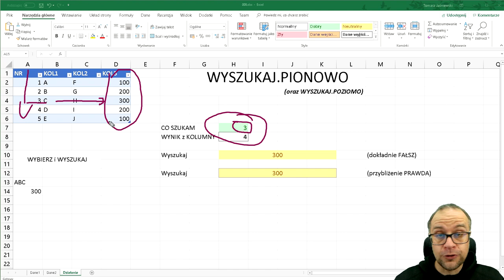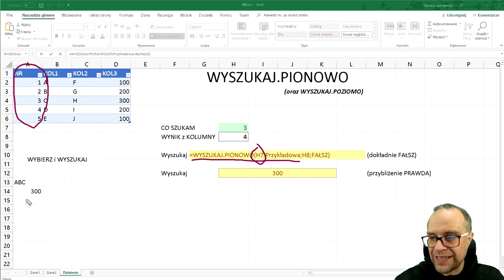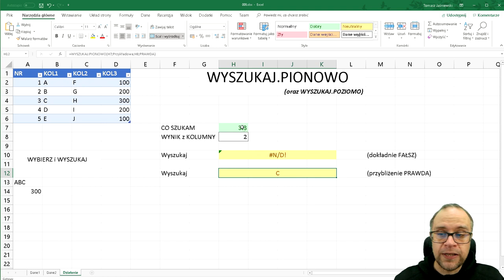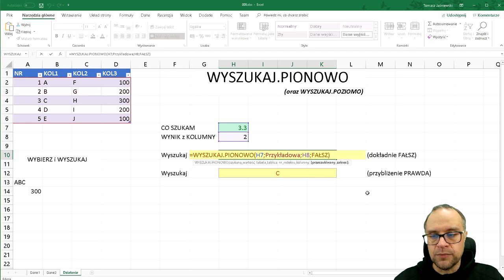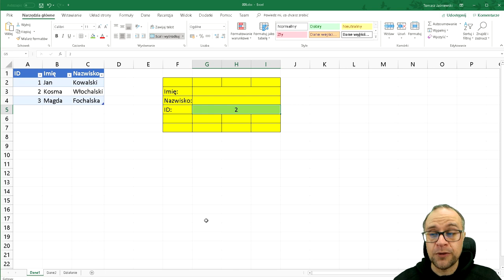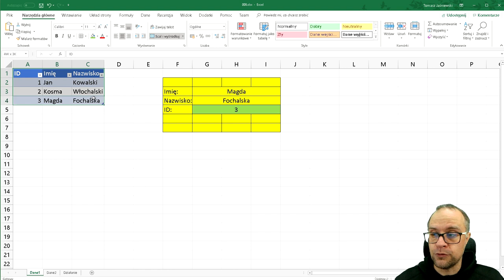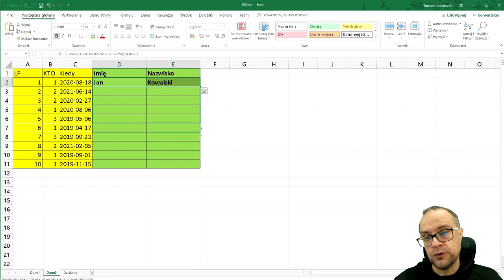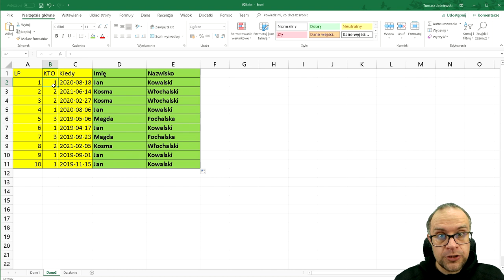Lekcja 8. Wyszukajmy pionowo. Kurs z Excel'a.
Uwaga! W materiale pojawia się tzw. TABELA. Jeżeli Wam ten fragmencik nie podejdzie, to się nie martwcie, że nie wyjaśniam jej dokładnie - będzie to na materiale z lekcją nr 9.